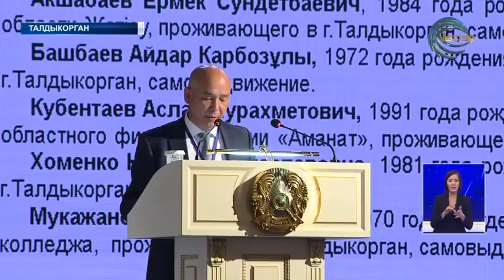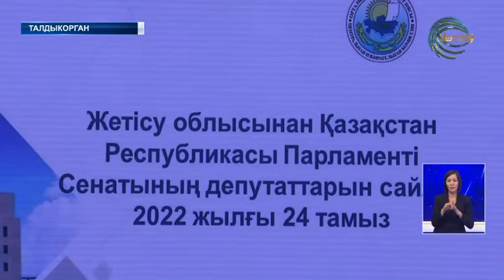В Талдыкоргане прошли выборы депутатов в Сенат Парламента Республики Казахстан от области Жетысу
В Талдыкоргане прошли выборы депутатов в Сенат Парламента Республики Казахстан от области Жетысу. Голосование состоялось также в двух других новообразованных областях: Улытау и Абай. На 6 мандатов претендовали сразу 12 кандидатов. 4 из которых - от края Жетысу